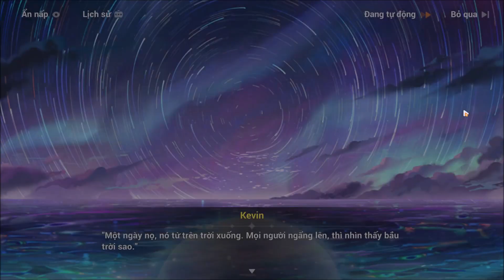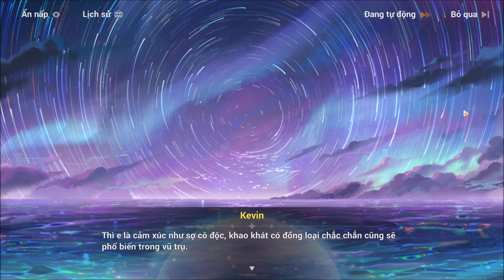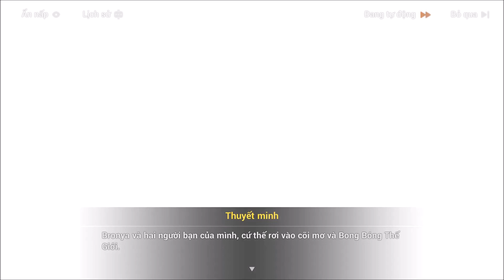HI3 Story-MAIN STORY Ep.189(Tập 189): Vs "Nghiệp Ma"...!